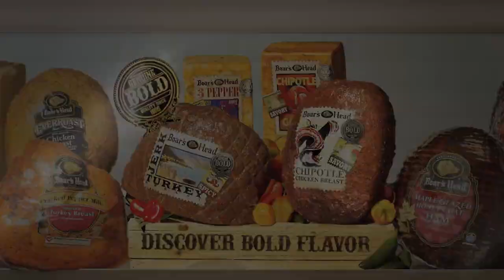Boars Head Bold Jamaica Flavor